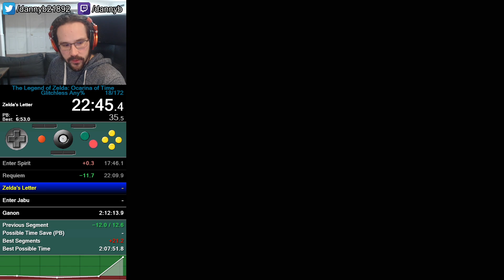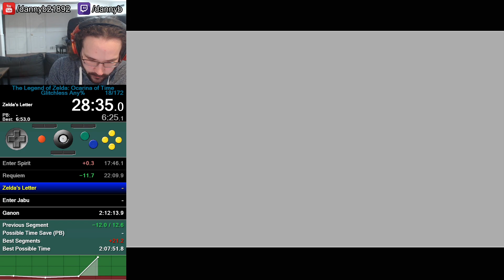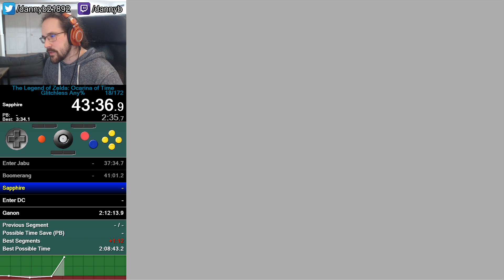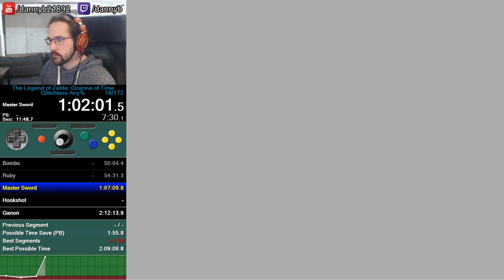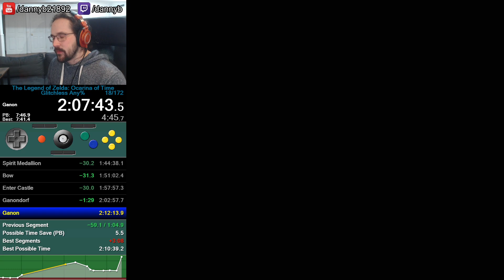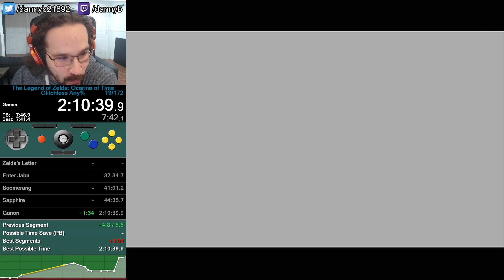[WR] OoT Glitchless Any% in 2:10:39!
First PB on a new route which allows the chains trick to enter castle after night. An ok run, but 2:09 is the goal.